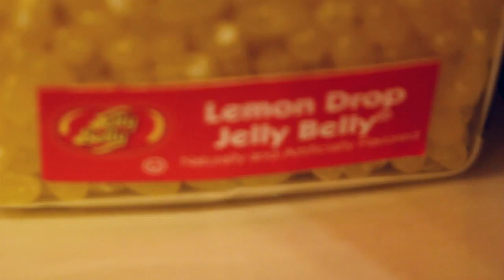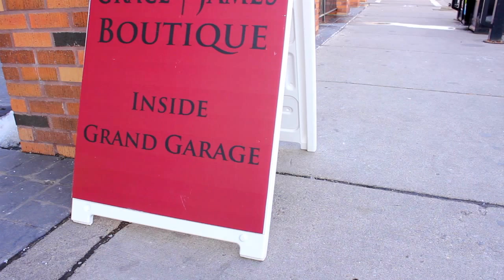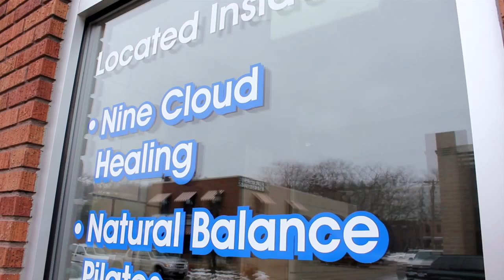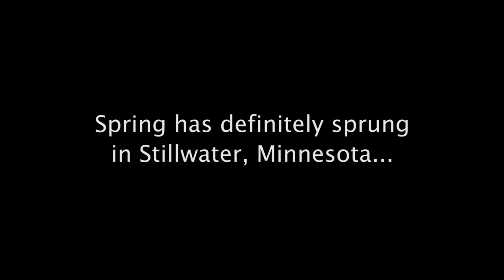Tour Main Street-Stillwater (4.2.12)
This week on Tour Main Street-Stillwater
Welcome to Tour Main Street! This is a creative concept by Mix My Clips to promote local businesses. We regularly put together a video of the great things going on in Minnesota's birthplace! Here you'll get a glimpse into cool items for sale, shops you've never seen before and deals from your favorite small businesses on Main Street and beyond. Every video has a potential audience of 84,000+ thanks to our partnering Facebook pages and online newspapers. If you would like to be included in our weekly Tour Main Street "Sneak Peek" Video, you can get in on the action for as little as $5... no kidding! or by e-mailing if you prefer the phone, dial ! Thanks to all of our participating businesses this week! Get in contact with us soon, we'd love to help you promote yourself!